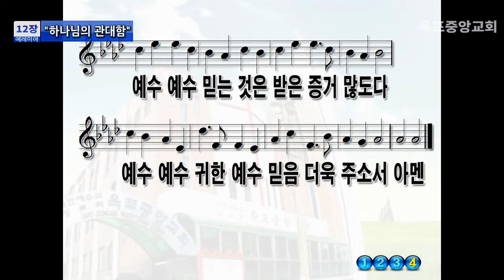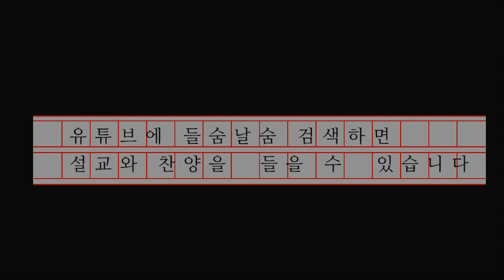예레미야 12장 설교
찬송가 : 542장(구주 예수 의지함이)
제목 : 하나님의 관대함